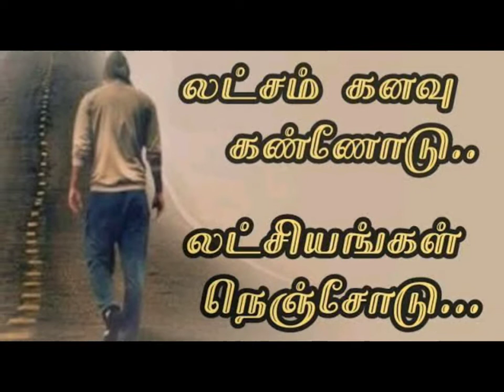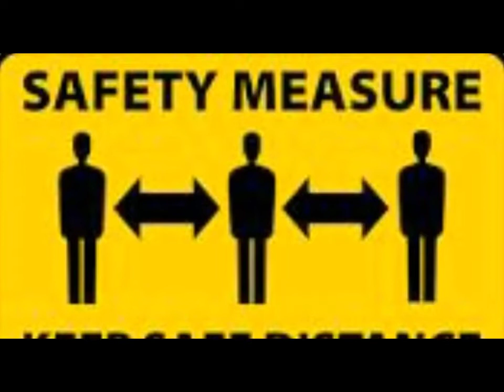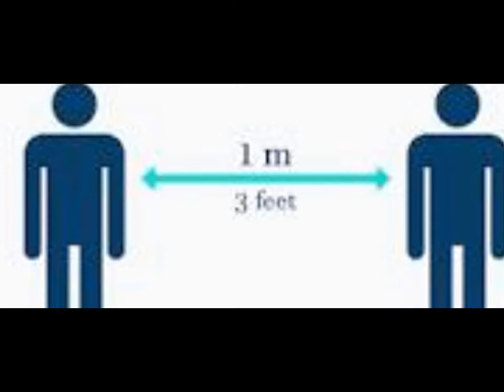கொரனா விழிப்புணர்வு பாடல் NANBAA NEE ( MELKARAI SELVAM )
NANBAA NEE  ( MELKARAI SELVAM )
Lyric Melkarai selvam
Music Pazhanibalu
Release by jeevan TV dharapuram
Recording studio Jit palani 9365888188